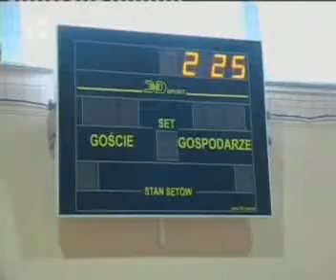Zakończenie budowy sali gimnastycznej - Gimnazjum nr 2 w Polkowicach - 2005r.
Film udostępniony przez Gimnazjum nr 2 im. Marii Skłodowskiej-Curie w Polkowicach